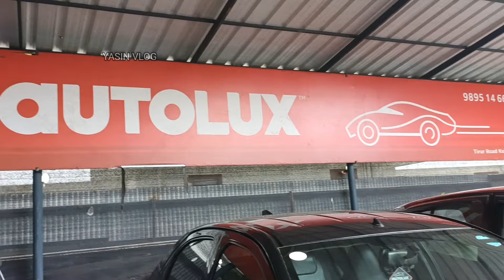low budget used car/AUTO LUXE USED CAR💥ഫുൾ ലോണിൽ SUV കൾ😲50,000 രൂപക്ക് കാറുകൾ💥ഓട്ടോമാറ്റിക്ക് കാറുകൾ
lo

തിരൂര് കോട്ടക്കൽ റോഡ് കുറ്റിപ്പാല

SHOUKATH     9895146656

Facebook page link yasin vlog